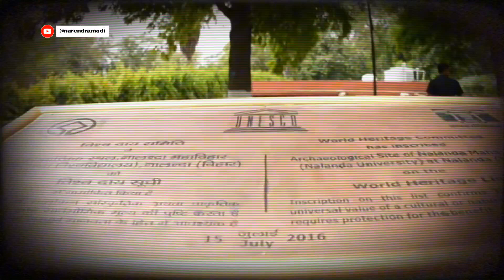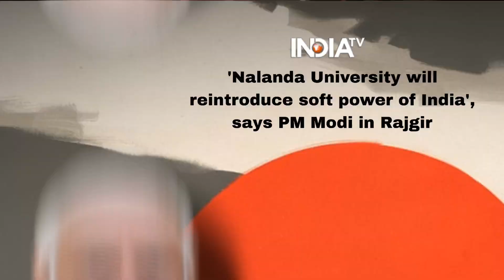নালন্দা ইউনিভার্সিটি তৈরি হয়ে গেছে, হতে পারবে আবার বিশ্বসেরা?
নালন্দা ইউনিভার্সিটি তৈরি হয়ে গেছে, হতে পারবে আবার বিশ্বসেরা? এই ভিডিওটিতে আমরা সাম্প্রতিক ভারতের বিহার রাজ্যের তৈরি হওয়া নালন্দা বিশ্ববিদ্যালয় সম্পর্কে জানব। এবং প্রাচীন ভারতের নালন্দা বিশ্ববিদ্যালয় ইতিহাস সম্বন্ধে কিছু আলোচনা করব। এবং আমাদের মাননীয় প্রধানমন্ত্রী নরেন্দ্র নালন্দা বিশ্ববিদ্যালয় সম্পর্কে কি বলেছেন সেটিও জানবো ।